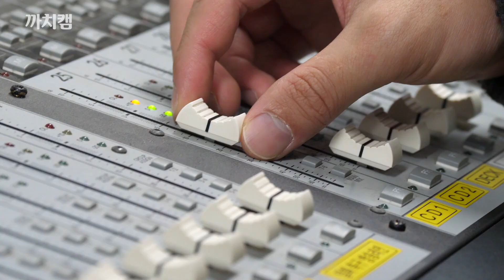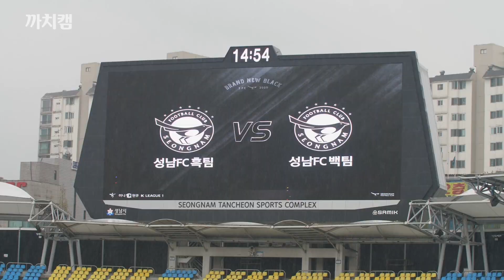'연습도 실전처럼' 성남FC 자체 흑백전! 2020시즌 홈경기 리허설 현장!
2020시즌 성남FC 홈경기 리허설 현장을 담아왔습니다! 🙌🙌
자체 흑백전을 통해 시즌을 준비중인 선수들의 모습은 👀⁉
✔까치군단의 모든 영상을 한자리에